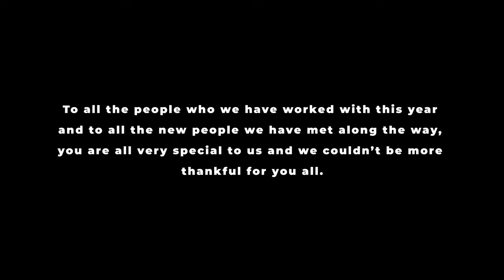Lighter Juice | 2021 Director's Reel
We forgot to post this on YouTube back in January, better late than never 😅...

Here's our reel for 2021! This year wasn’t easy to say the least. There was a lot of uncertainty and it was extremely trying at times. But I will also say this year was very eye opening in terms of what is possible if you put your head down and grind towards your goals. We still have a very long way to go but we couldn’t be more excited to take on the new year. To all the people who we have worked with this year and to all the new people we have met along the way, you are all very special to us and we couldn’t be more thankful for you all. Here is to 2022, keep your heads high and let’s make this the best one yet! Love you all and thank you for your support. It really means the absolute world to us!❤️🖤💛😈

Official Channel of Lighter Juice

EST. 2018 Lighter Juice is a London Ontario based Film & music Promotion.

--Lighter Juice--